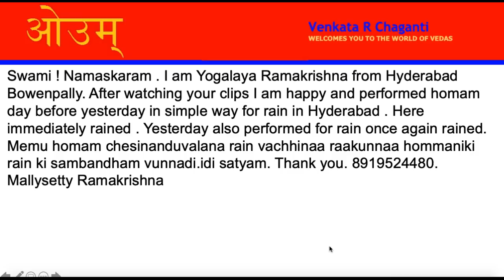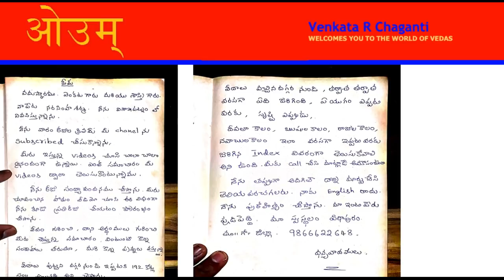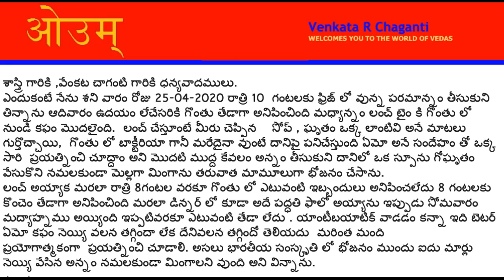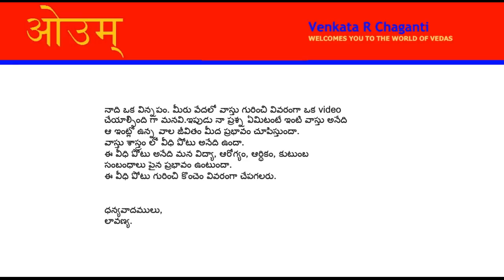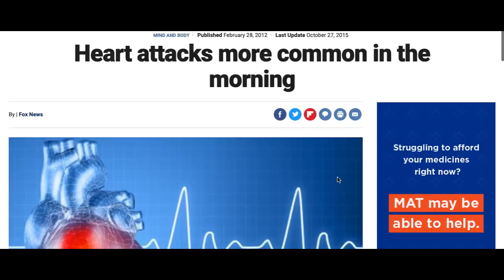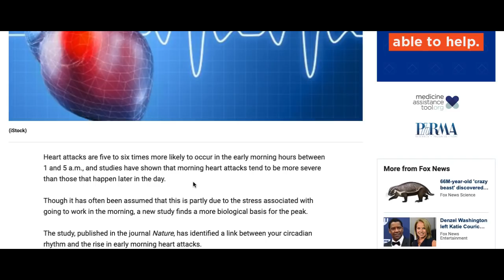ఋగ్వేదం (7-41-1) లో భగడు అంటే ఎవరు? లేక ఏమి పదార్థము?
In this video we have explained the meaning of Bhaga as given by Yaska Rishi. There is something very important about "Yama" and "Heart Attack" in this video.